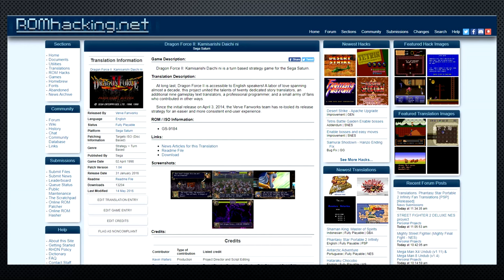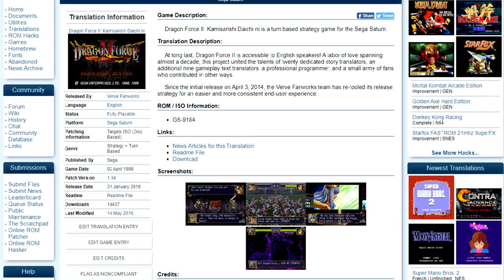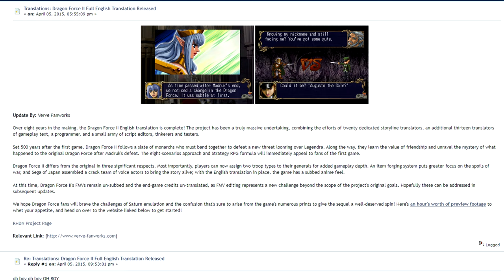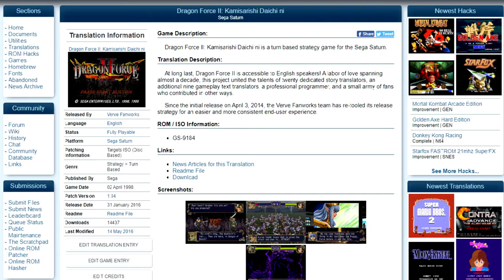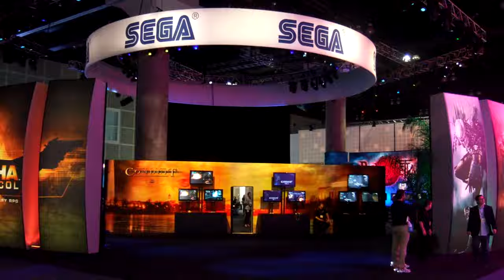Dragon Force Complete Series Retrospective